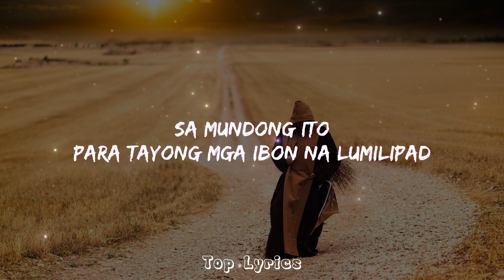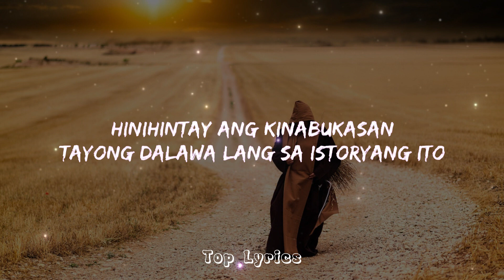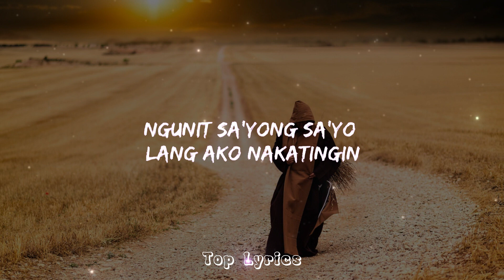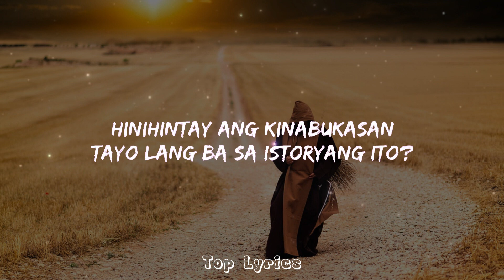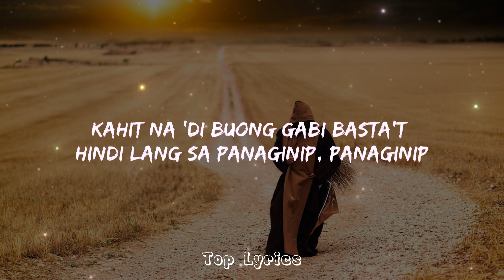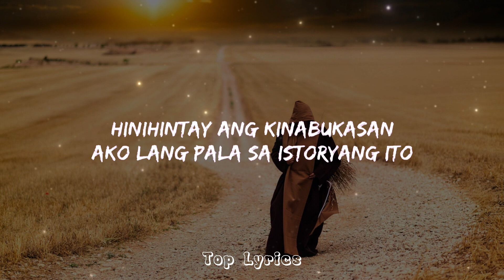iluna - Panaginip (Lyrics) | Top Lyrics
(Lyrics):
[Verse 1]
Sa mundong ito
Para tayong mga ibon na lumilipad
Sa kahel na kalangitan
Na walang ginagawa kung di ang magmahal
Madilim na buhay pa rin ang mundo
Tulad ng pagmamahal ko sa'yo hindi napupundi
Lumalapit bumabalik sa'yo, sa'yo

[Chorus]
Gusto kitang makasama buong gabi
Nakahigang nakaharap sa mga bituin
Hinihintay ang kinabukasan
Tayong dalawa lang sa istoryang ito

[Verse 2]
Sa mundong ito
Ang ganda ng mga bituin
Ngunit sa'yong sa'yo lang ako nakatingin
Mga kilos mo'y aking nasisilayan
Ako ba'y lumilipad na naman?

[Chorus]
Hinihintay ang kinabukasan
Tayo lang ba sa istoryang ito?

[Interlude]

[Bridge]
Pwede bang makasama ka kahit na sandali?
Pwede bang makasama ka kahit 'di nakapikit?
Kahit na 'di buong gabi basta't hindi lang sa panaginip
Panaginip

[Chorus]
Hinihintay ang kinabukasan
Ako lang pala sa istoryang ito